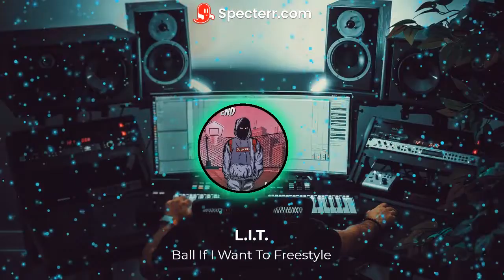DaBaby- Ball If I Want To (Remix)